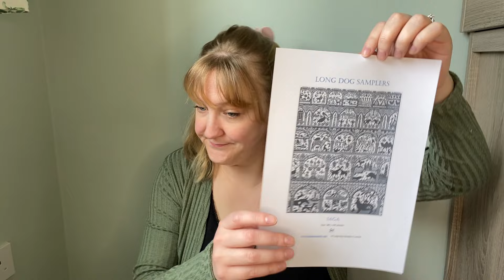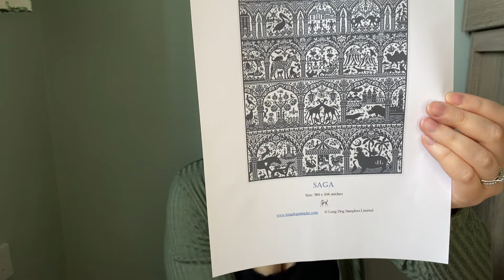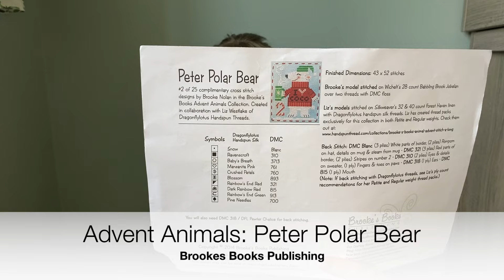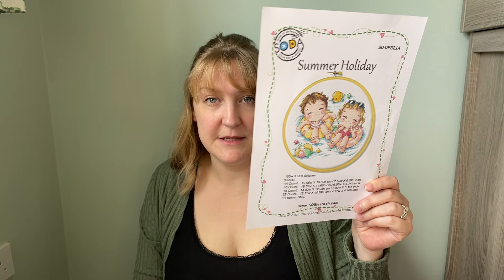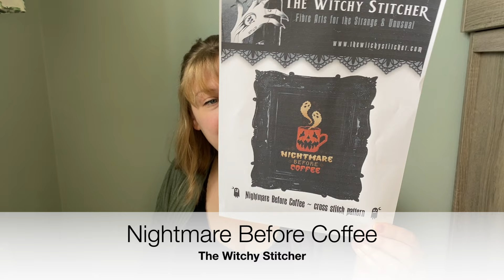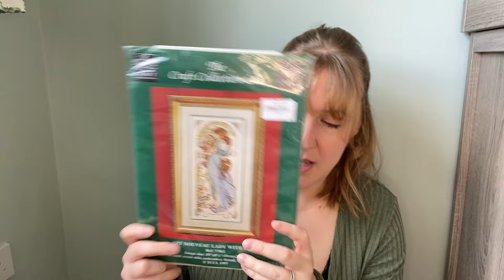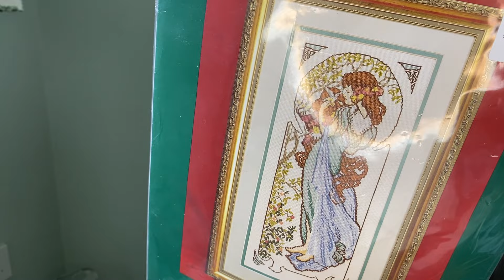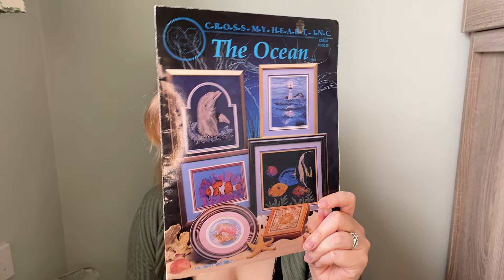Flosstube #11: The Long Dog SAGA, end of August update.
Shops:
BananaOil Fabrics
Talking Dog Stitcher (CXC)
Canny Little Fox (Project Bags)
Turtle Bay Stitches (Project Bags)